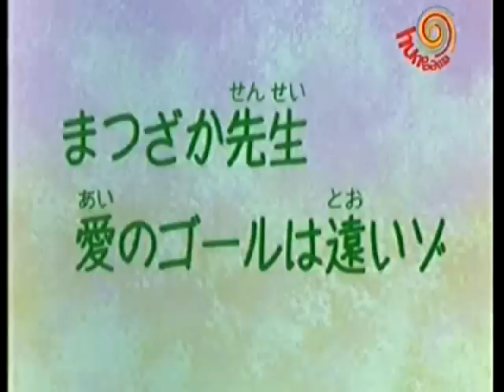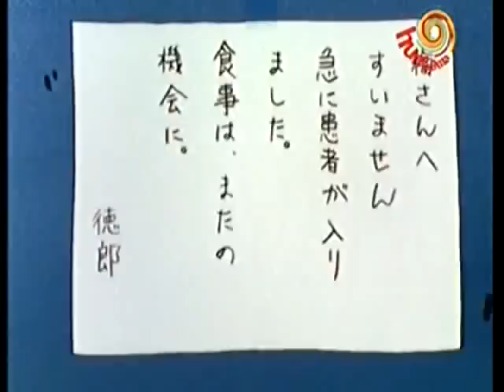shinchan in tamil part 56